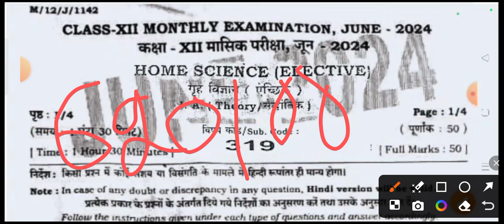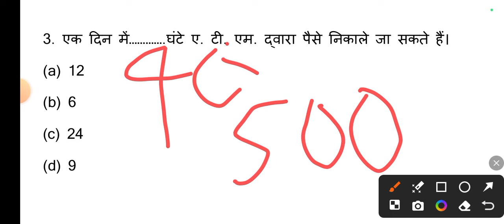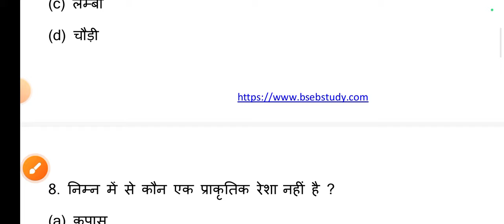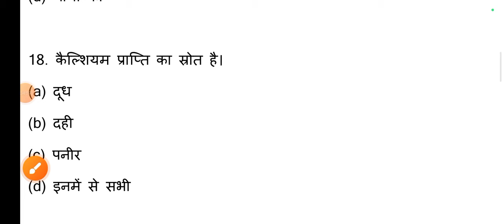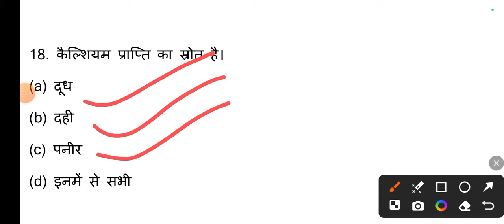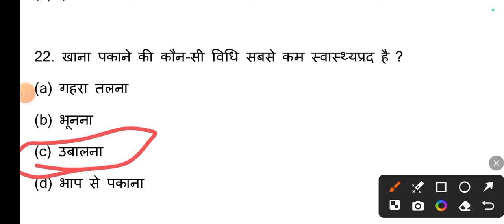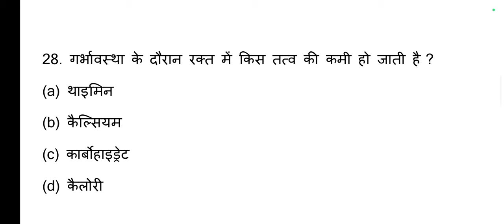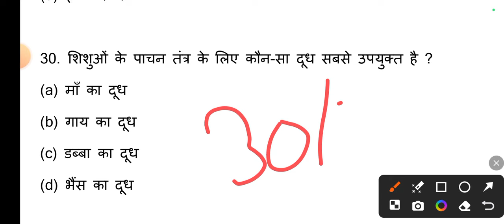29 June 12th Home Science Subjective 2024 | 29.6.2024 Home Science 12th Monthly exam Subjective 2024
29 June 12th Home Science Subjective 2024 | 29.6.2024 Home Science 12th Monthly exam Subjective 2024

Class 12th Home Science ka Original Out Paper 2024
Bihar Board Class 12th Home Science ka Objective Answer key 2024
Bihar Board Class 12th Home Science Original Question Paper Half Yearly exam 2024 | Bseb Bihar Board inter 2025
Class 12th Home Science June Monthly exam 2024 Home Science Viral paper || Class 12th Home Science answer key 2024
Bseb Class 12th Home Science exam 2024
Class 12th home science June monthly exam 2024
12th class home science original question paper half yearly exam 2024
Class 12th Home Science Question Paper Download Half Yearly Exam 2024
Class 12th june monthly exam home science subjective question bseb class 12th home science subjective question bihar board 12th exam 2024 home science subjective 12th original question paper
class 12th home science question bseb class 12th home science Masik Priksha subjective bihar board paper solution
home science original subjective question class 12th exam bseb
bseb 12th home science half yearly exam question paper 2024
29 June
29 June 2024
29 June Home Science Viral Paper 2024
Bihar board class 12th home science half yearly exam question paper with answer
12th home science half yearly exam question paper with answer
12th home science june monthly exam 2024 Class 12th home science half yearly exam 2024 question paper with answer

12th class home science subjective question
home science class 12 objective question 2024 bihar board
class 12th home science subjective question answer
home science class 12 objective question 2024
class 12 bihar board home science question paper 2024
class 12th home science bihar board exam 2024
bihar board 12th home science objective question 2024
class 12 bihar board home science question paper subjective2024
bihar board home science question paper 2024